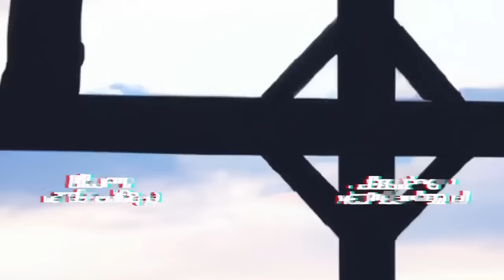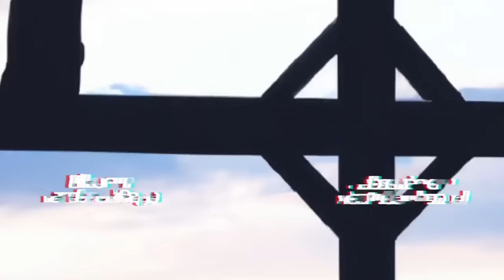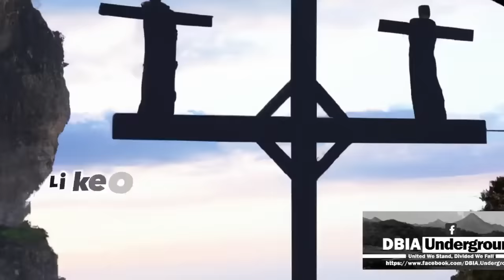Ilocano Pasyon - 2023 Lenten Special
Collection of Ilocano Pasyon.